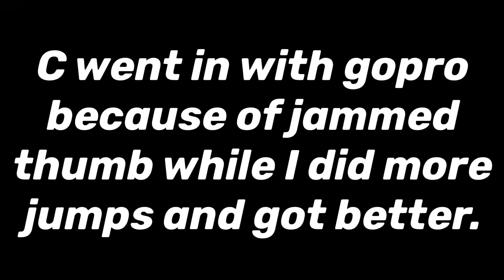Skiing Fresh Powder_Mammoth